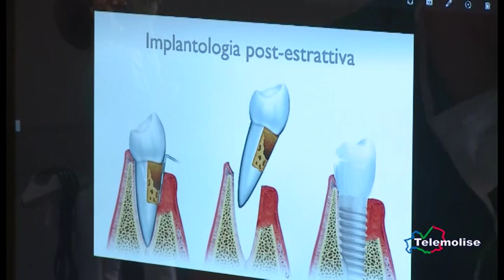Odontoiatria 33 Puntata 03 Telemolise